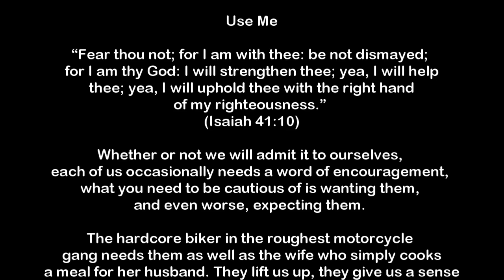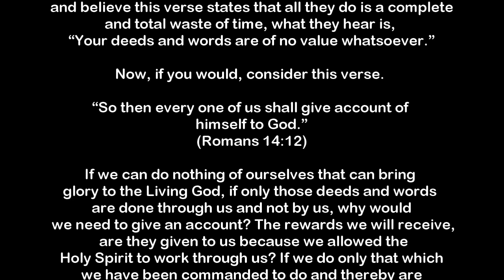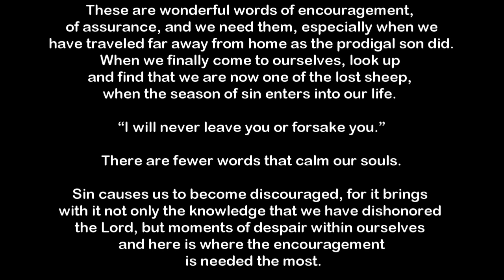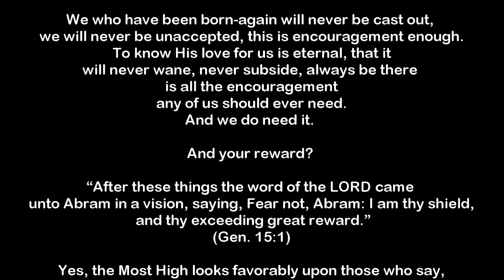Use Me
If we can do nothing of ourselves that can bring glory to the Living God, if only those deeds and words are done through us and not by us, why would we need to give an account? The rewards we will receive, are they given to us because we allowed the Holy Spirit to work through us? If we do only that which we have been commanded to do and thereby are unprofitable, yet still servants, will we remain less than those who have, what, gone that extra mile, so to speak? Allowed the Holy Spirit to work through us with less restrictions than others.